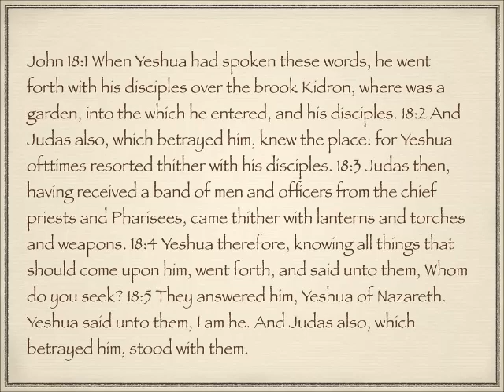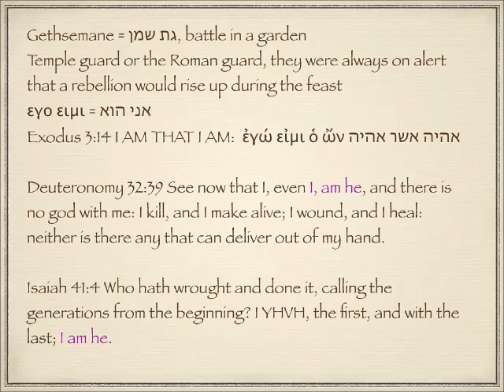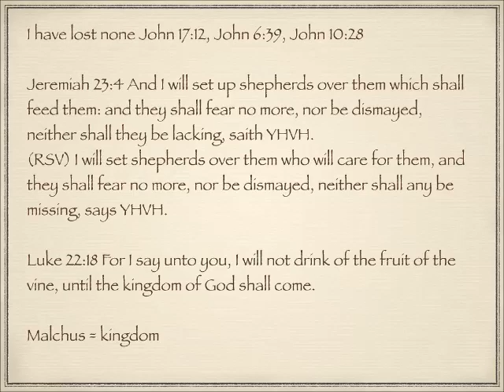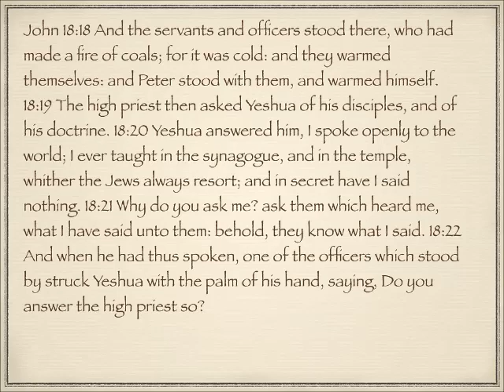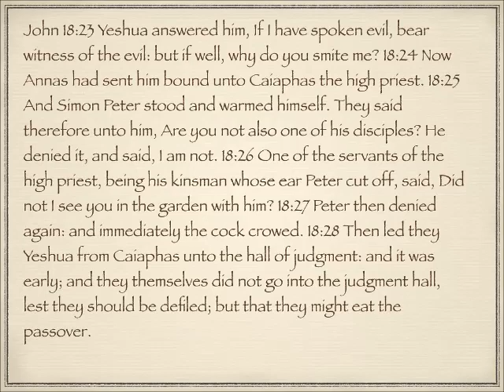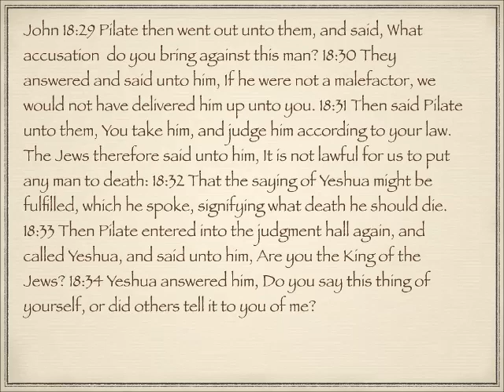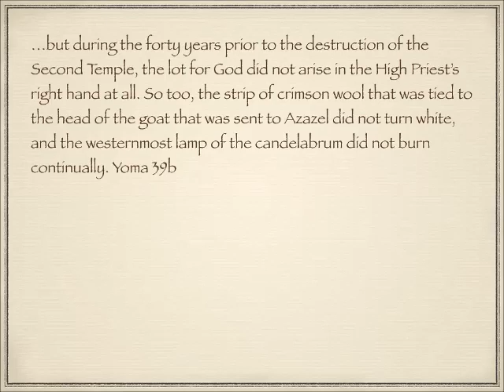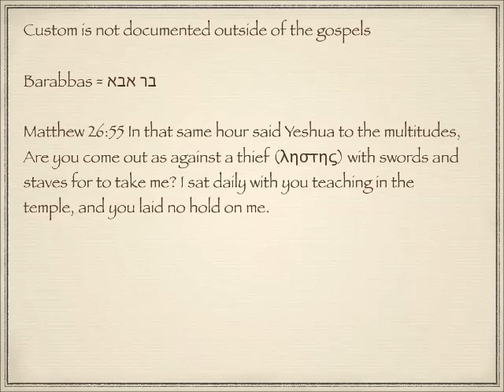Hebraic background to the gospel of John 18